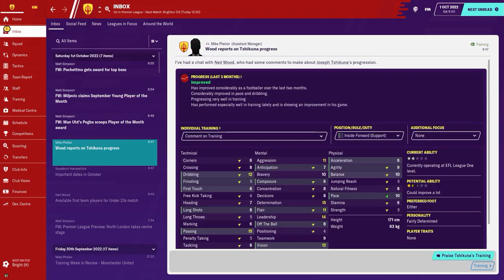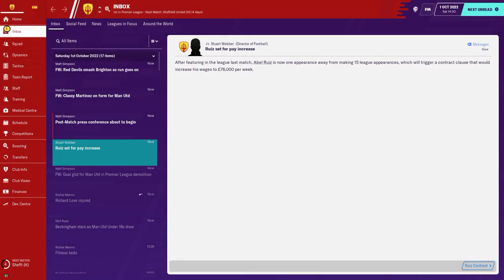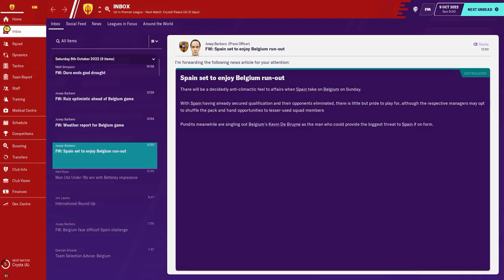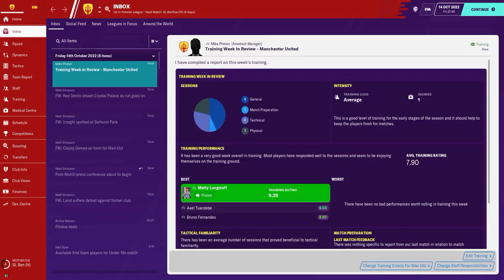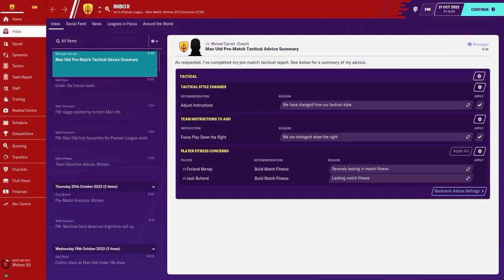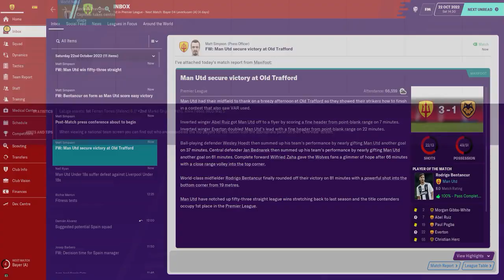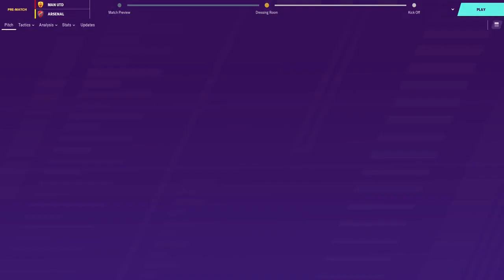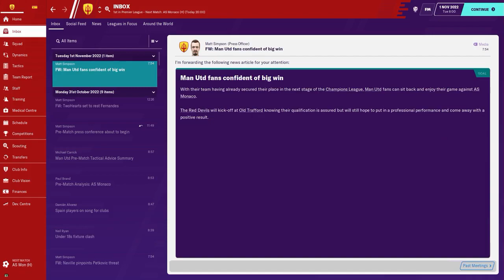Football Manager 2020 | Childhood Dream | Season 04 | Part 40 | October